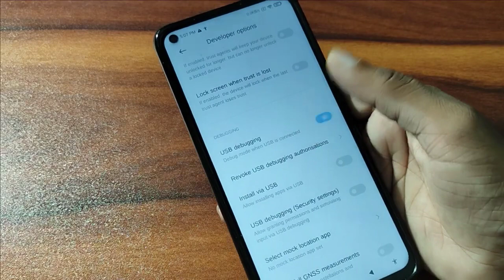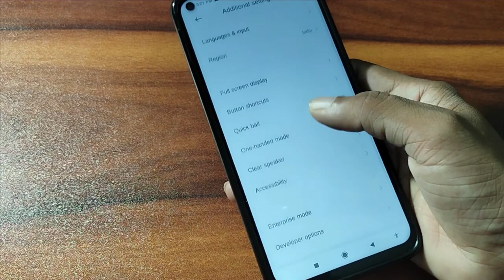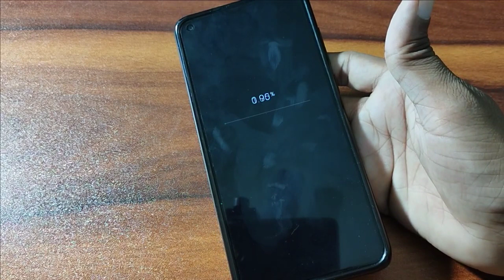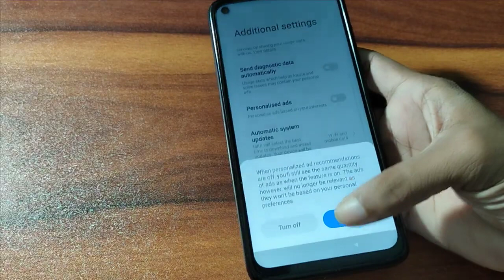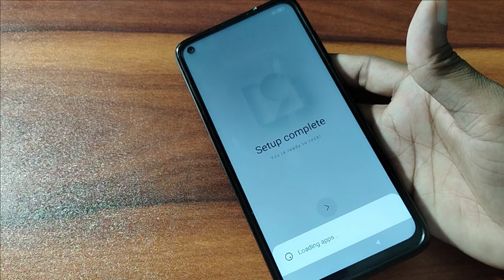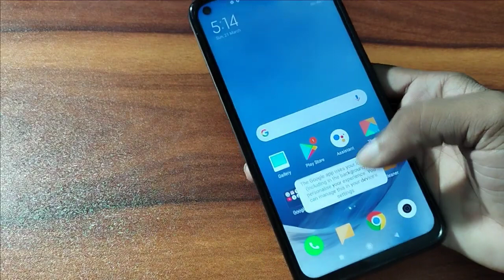How to Reset without FRP Lock in Redmi note 9,mobile Hard Reset without FRP Lock